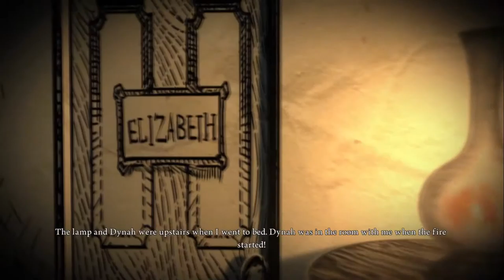Katie plays: Alice: Madness Returns (Part 21)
Yay! Entering the fire door!
We discover some story-altering information about the fire.
And we save the paper people from the evil wasps that keep fucking everything up.
I fucking hate wasps...